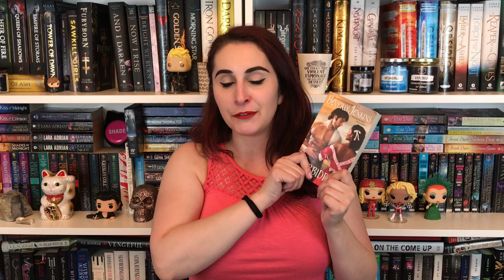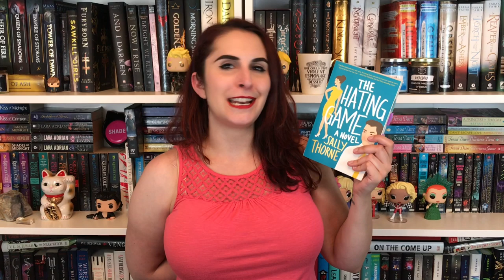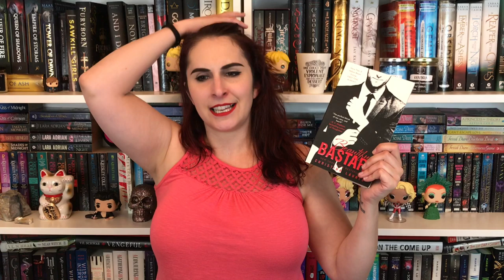The Naughty Librarian: Exploring the Romance Spectrum!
L I G H T  S M U T :
Forbidden by Beverly Jenkins
A Duke by Default by Alyssa Cole

M E D I U M  S M U T:
A Night to Surrender by Tessa Dare
Stripped by Zoey Castile
Smut by Karina Halle

H E A V Y  S M U T:
Night Embrace by Sherrilyn Kenyon
Rock Addiction by Nalini Singh
Beautiful Bastard by Christina Lauren